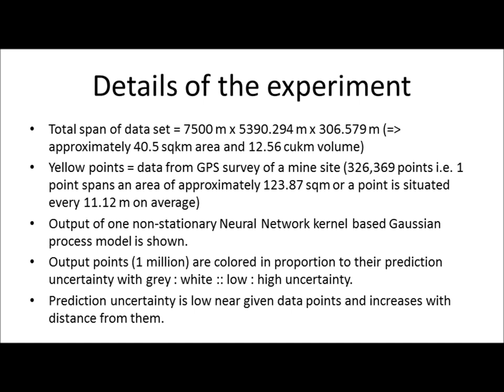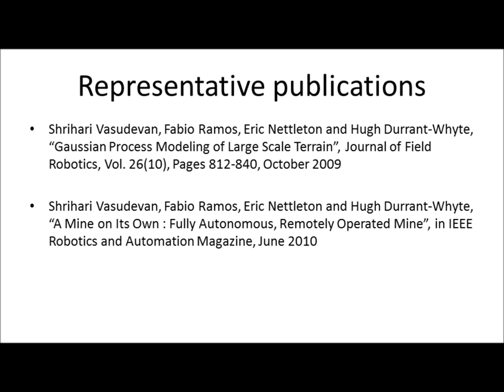Gaussian process modeling of large scale terrain